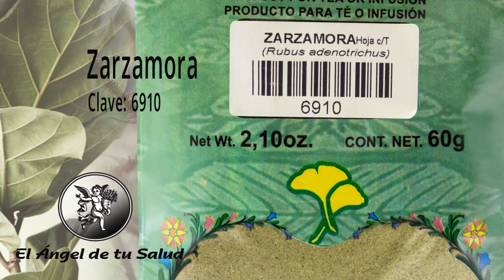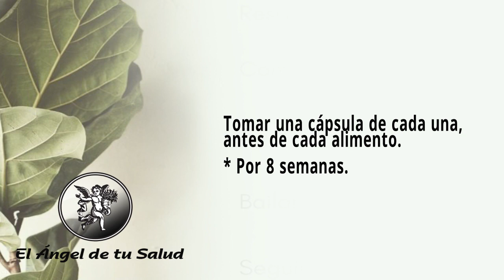FÓRMULA HERBOLARIA PARA TARTAR LA ACIDOSIS METABOLICA